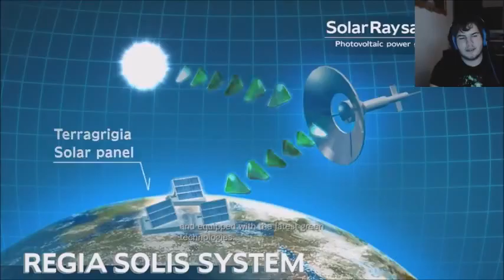Resident Evil: REVELATIONS - PART 1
I start resident evil Revelations and I while I do not expect it to be a fright fest I hope that It stays true to some of the older games.